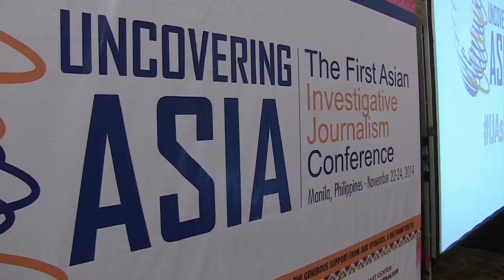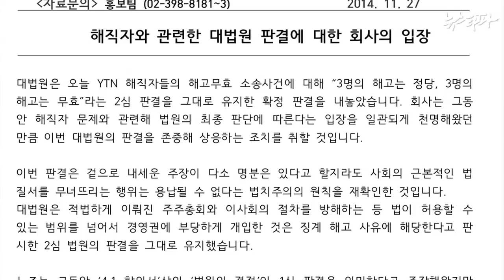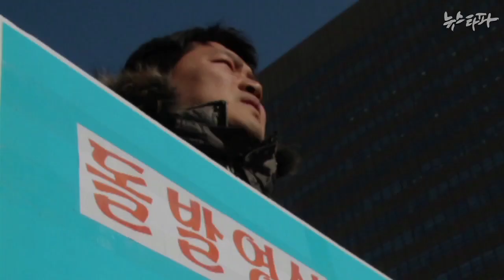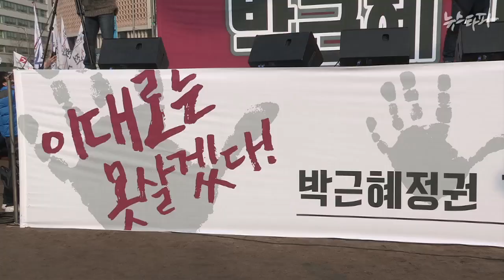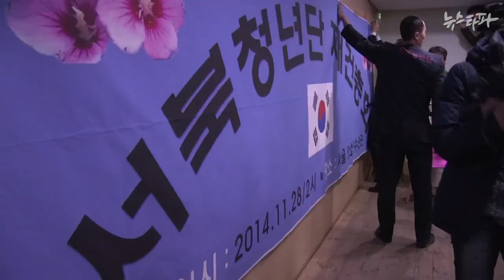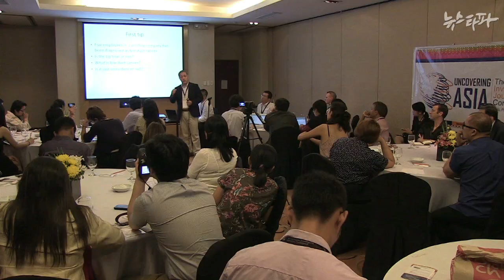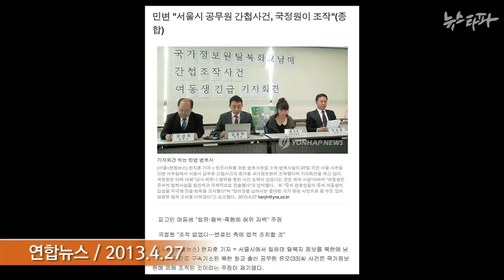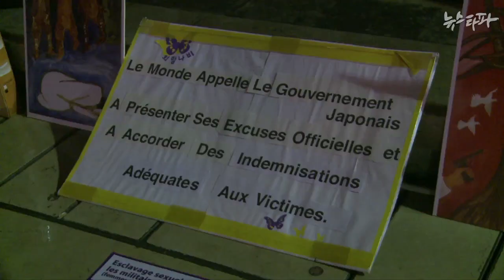뉴스타파 - 반역의 세월(2014.11.28)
1.YTN 해직기자 6년 법정투쟁 ‘절반의 승리’...”MB 언론장악 면죄부”
2.민주노총 사상 첫 직선…”위기 극복 돌파구 마련”
3.서북청년단은 못 말려
4.“뉴스타파 모델이 미디어의 미래다”
5.국정원의 막무가내식 소송 남발 제동